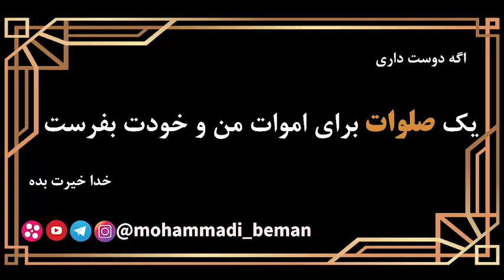استاد رائفی پور: اعتیاد جنسی، چشم چرانی، فیلم پورن